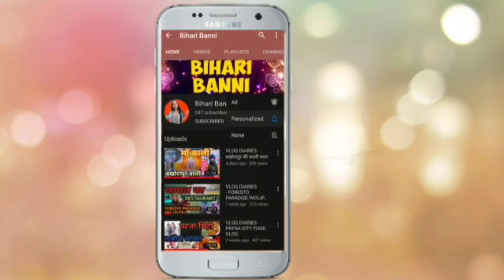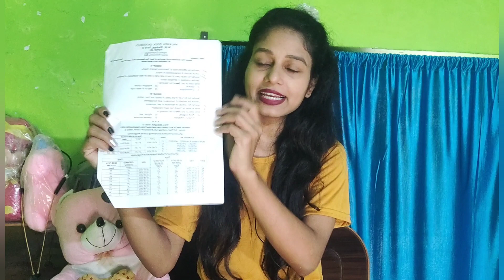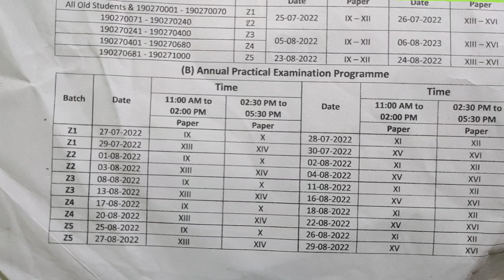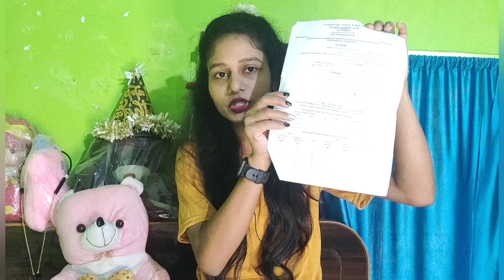NALANDA OPEN UNIVERSITY 👉 NEW HEAD OFFICE // HOW TO PREPARE FOR NOU EXAMS // NOU PRACTICAL EXAMS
hello everyone ❤️

keep supporting 🙏

❤️ facebook 👉 bihari banni